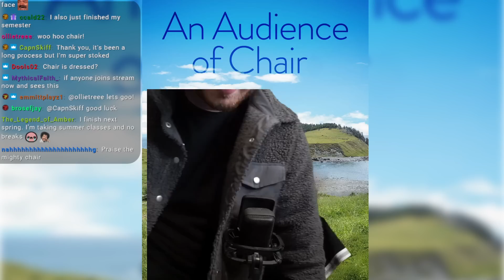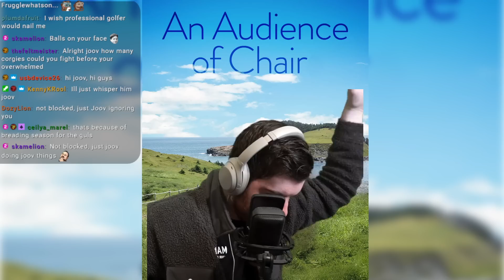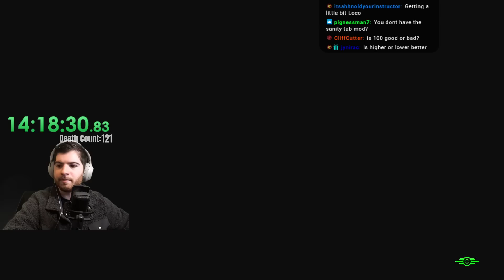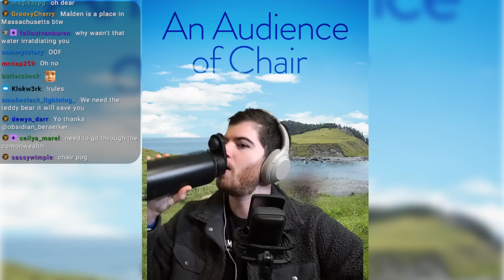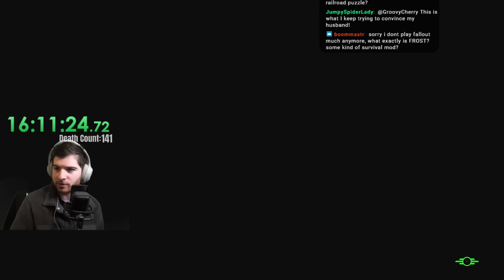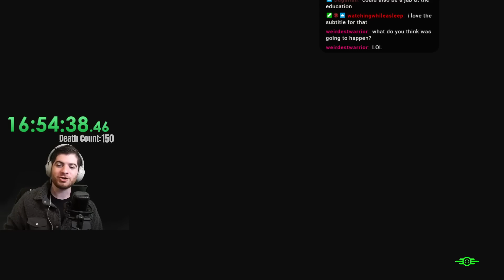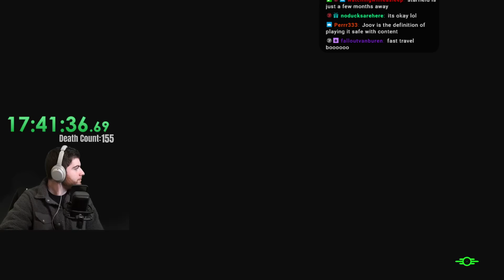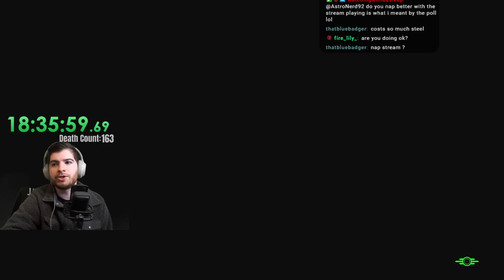Fallout 4 FROST is easy - Day 4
I finally let go, and allowed myself some changes to make FROST a much more enjoyable experience as I start over for the 2nd time.

0:00 - Intro/Chatting
13:00 - Starting over
36:00 - Downtown
2:00:00 - Sewers
3:00:00 - Progress
3:45:00 - A quest!
5:00:00 - Enjoying FROST